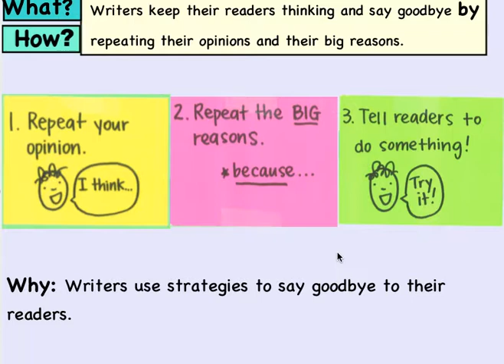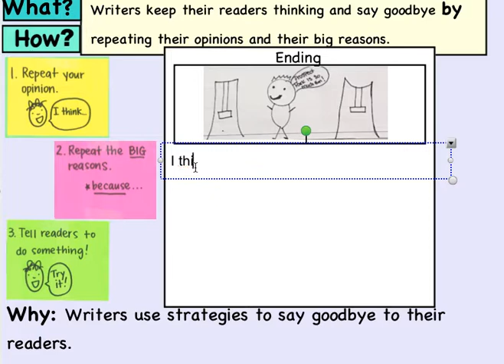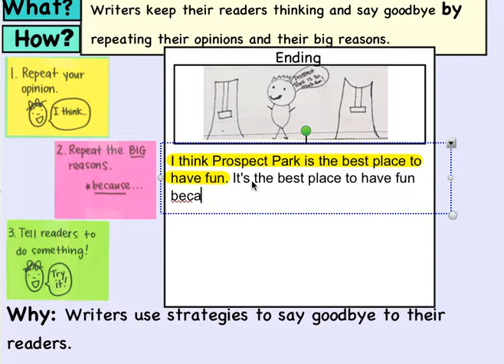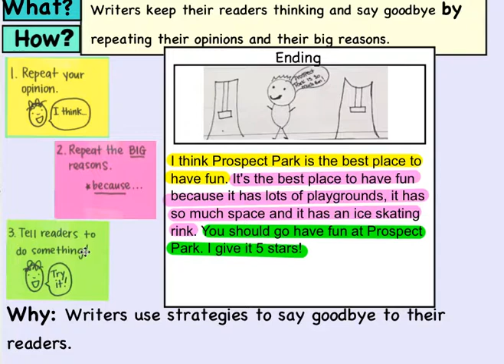Opinion Writing Day 5 Ending Page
This video will show how to make an opinion ending page in 3 steps.